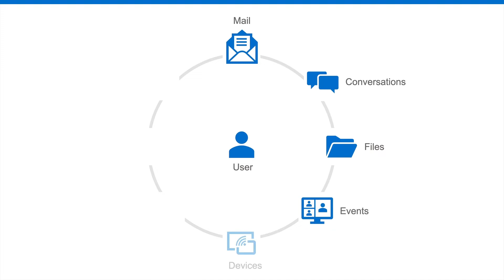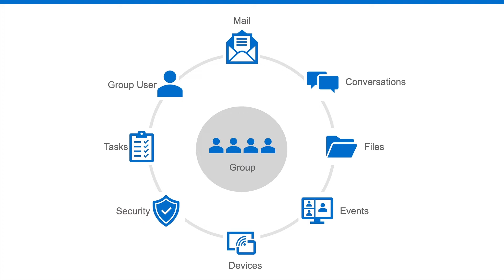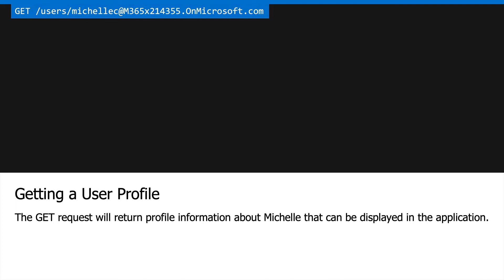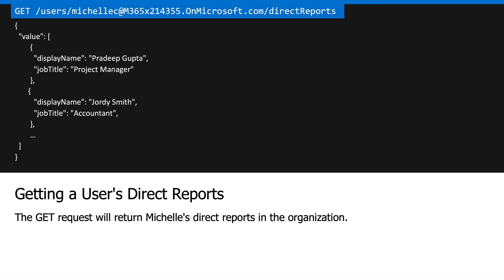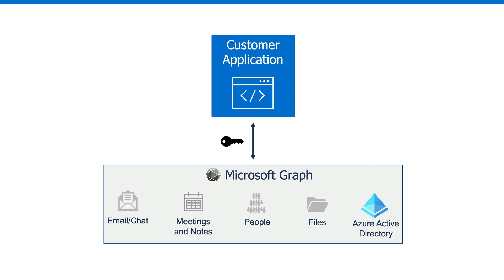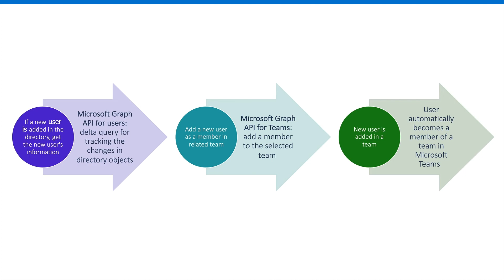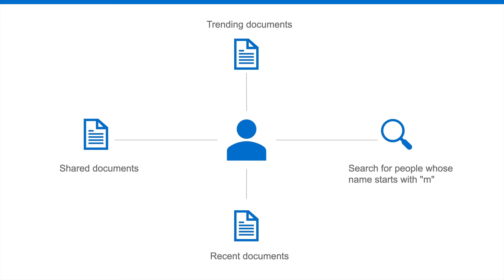Module 1: Understand Microsoft Graph Services | Microsoft Graph Fundamentals for Beginners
This video is part of the Microsoft Graph Fundamentals for Beginners video course. To view the full course and start learning more about Microsoft Graph,

Microsoft Graph allows you to work with many different types of services that can be used to retrieve data and intelligence stored in your organization. In this segment you'll learn about key services that can be accessed and see examples of how data can be retrieved using RESTful API calls.